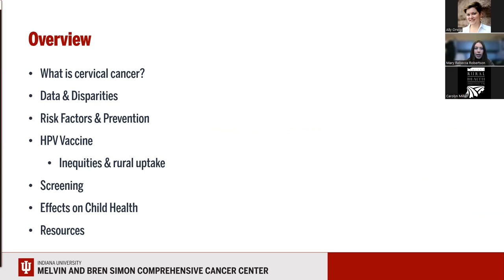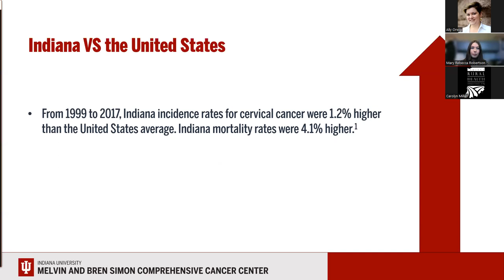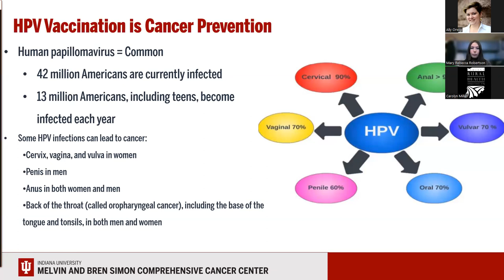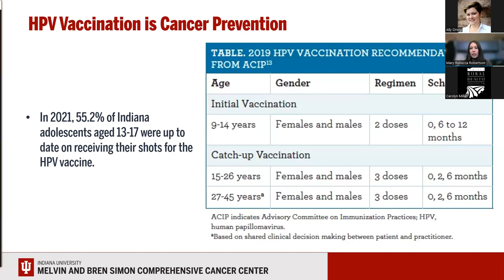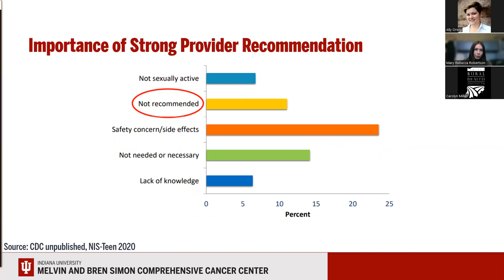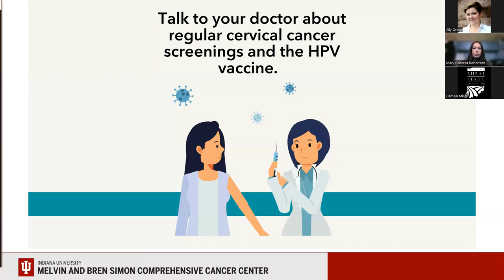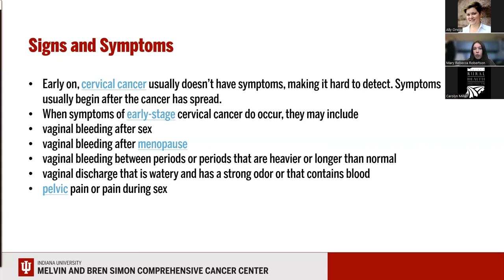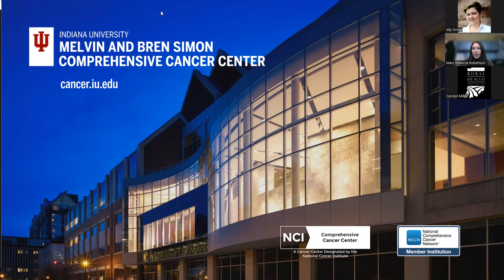Lunch & Learn - "Cervical Cancer & the Cancer Prevention Vaccine"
Cervical cancer is almost 100 percent preventable and yet Hoosiers are still impacted by this disease. Join the IU Simon Comprehensive Cancer Center as we explain the burden and of cervical cancer, who is most vulnerable, screening recommendations, and the importance of vaccination to prevent HPV infections.

3 objectives:
o Identify the most appropriate time for initiation of cervical cancer screening
o Learn the recommended schedule for HPV vaccination and the cancers it protects against
o Describe health promotion and disease prevention behavioral strategies to promote to patients

Speaker: Mary Robertson, MPH

Mary Robertson is the Cancer Prevention and Screening Lead for the IU Simon Comprehensive Cancer Center’s Office of Community Outreach and Engagement. Mary is a graduate of Purdue University and received her master’s degree in Public Health from the Fairbanks School of Public Health at IUPUI. Previously, Mary served as the Director of the Indiana Cancer Consortium (ICC), Indiana’s statewide comprehensive cancer coalition. Before transitioning into the Director role, Mary was the Tobacco Cessation and Prevention Manager with the ICC, implementing tobacco Health Systems Change in cancer centers across Indiana. Over the past six years, Mary has worked and volunteered for several Indiana nonprofits and has a passion for improving the health of all Hoosiers.